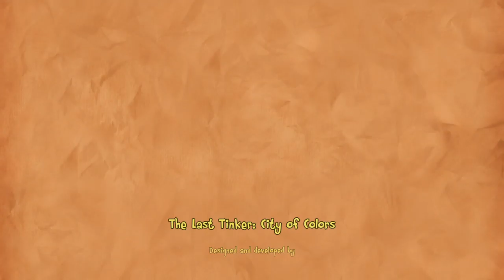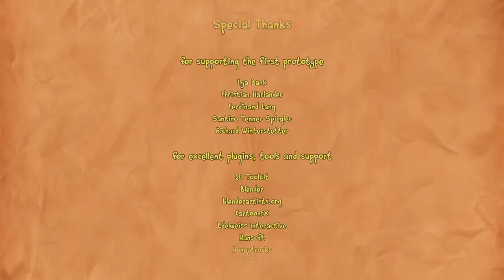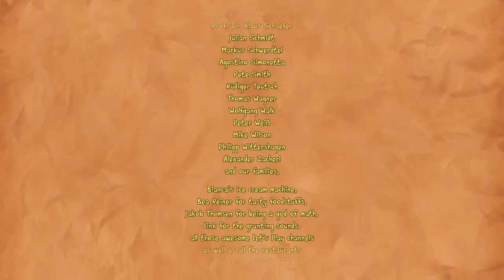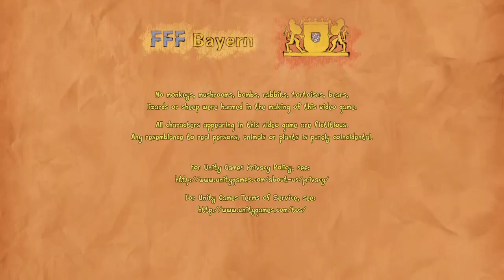Let's play The Last Tinker: City of Colors part 12 game over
the last part woo lets go save some colors -- Watch live